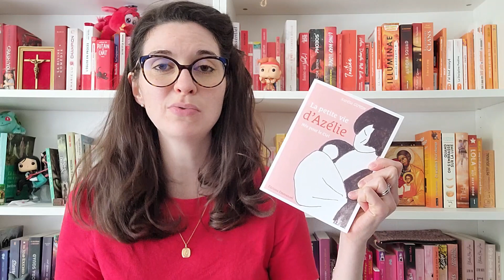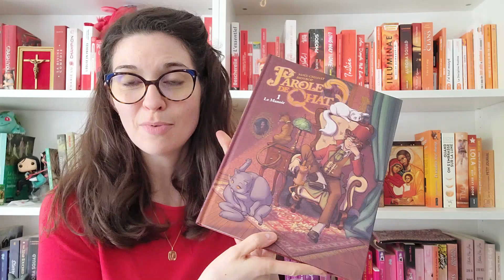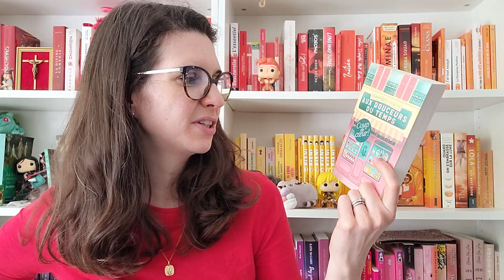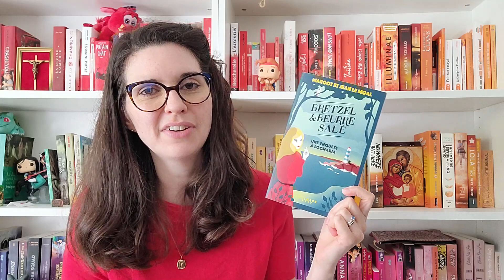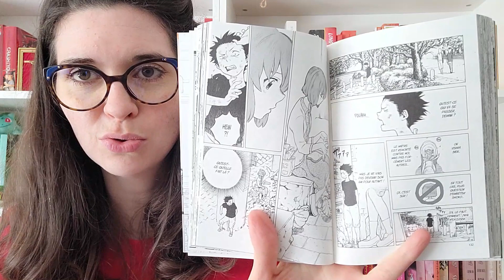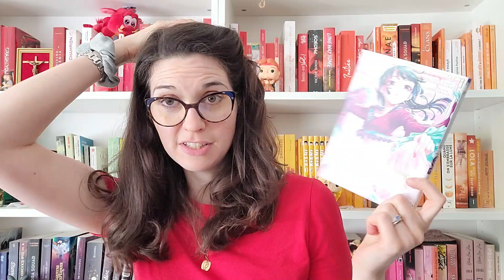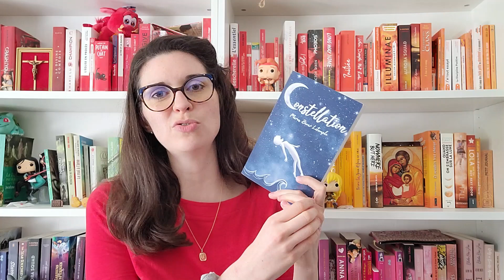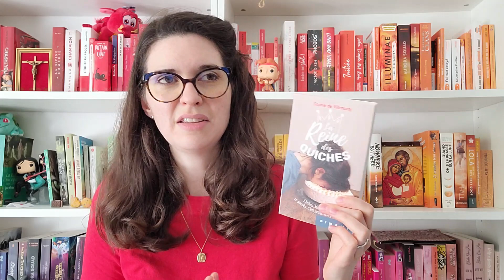BILAN LECTURE Avril 2022 : 20 livres !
En avril, j'ai encore défoncé mon quota de lecture avec 20 ouvrages ! J'ai fait d'excellentes découvertes, mais aussi quelques déceptions. Je vous raconte tout, dans la vidéo !

Lectures mentionnées (par ordre d'apparition) :
- L'art de la prière (Xavier Accart)
- L'Évangile tel qu'il m'a été révélé Tome 2 (Maria Valtorta)
- La petite vie d'Azélie, née pour le Ciel (Aurélie Guyon)
- Parole de chat Tome 1 - Le manoir (Noël Chanat et Bidybop) @Paroledechat
- Alerte : avalanche d'amour et flocons de neige (Alex Kin)
- Que la mort soit douce Tome 2 (Laëtitia Danae)
- Aux douceurs du temps (Véronique Chauvy)
- Le souffle des dieux Tome 1 - La Magie Perdue (Vincent Portugal)
- Bretzel et beurre salé Tome 1 - Enquête à Locmaria (Margot et Jean Le Moal)
- A silent voice Volumes 1 et 2 (Yoshitoki Oima)
- La liberté de nous aimer (Ninon Amey)
- A sign of affection Volumes 2 à 4 (suu Morishita)
- Les carnets de l'apothicaire Volume 8 (Itsuki Nanao et Nekokurage)
- Constellation Tome 1 (Maren Bivar Letemple)
- Père Jacques Sevin - Aux sources du scoutisme français (Yvon Bertorello, Serge Scotto, Eric Stoffel et Thierry Martinet)
- La reine des quiches (Sophie de Villenoisy)
- Mon prince ne viendra pas (tant pis, je ferai sans !) (Alex Kin)
- Vert-cottage Tome 3 - Un printemps éblouissant à Vert-cottage (Lucy Daniels, lu par Eve Reinquin)